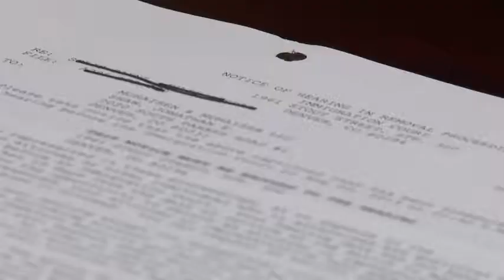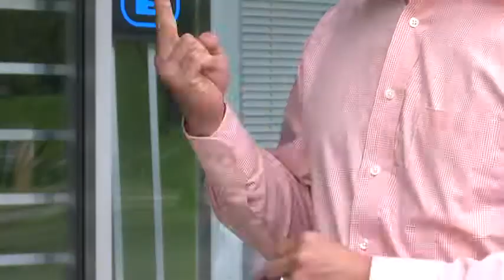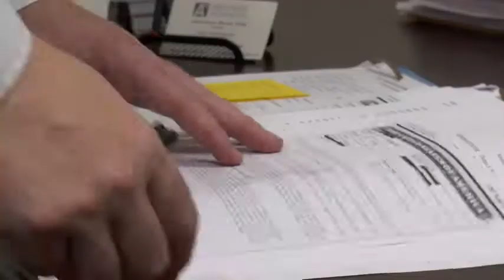Padre lucha para cerrar su caso y quedar en estados unidos con su familia